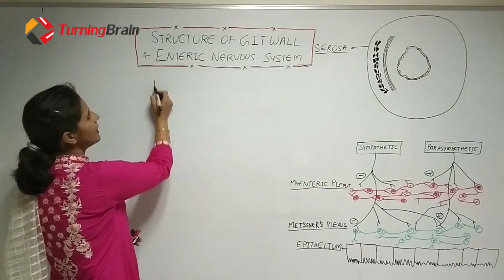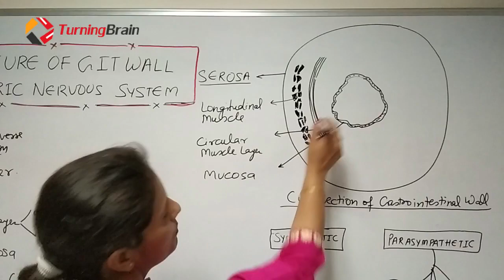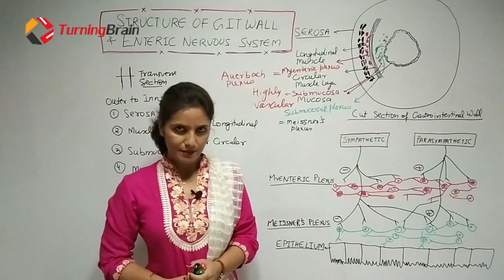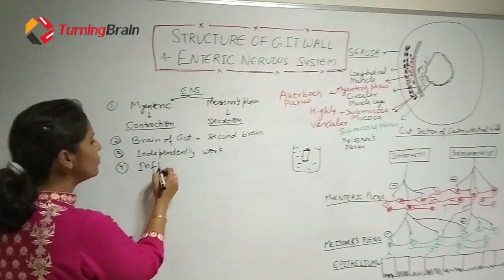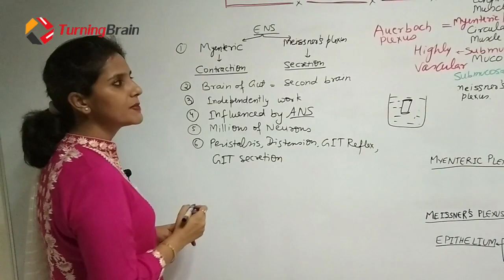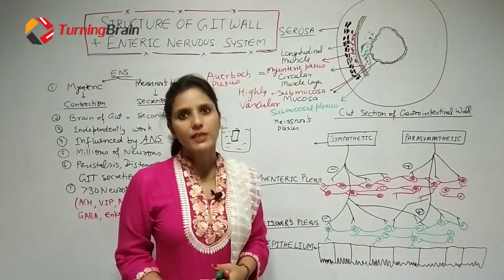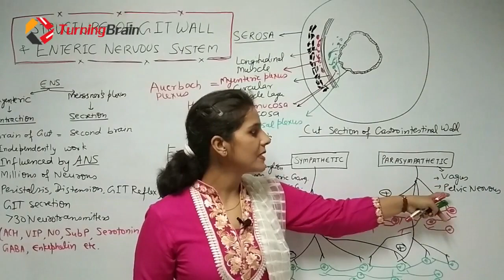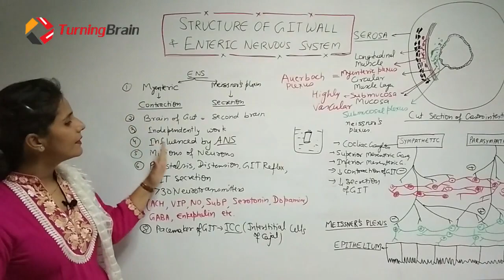ENTERIC NERVOUS SYSTEM